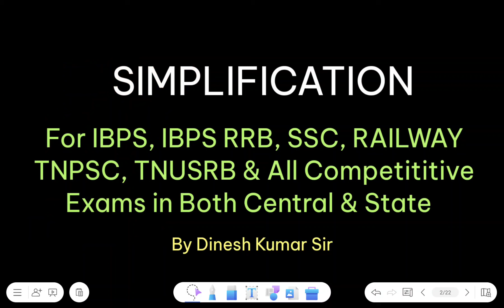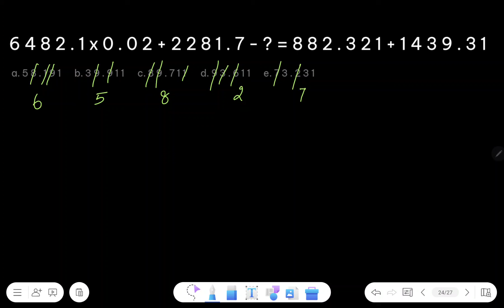SIMPLIFICATION BEST TRICKS FOR ALL EXAMS IBPS, IBPS RRB, SSC, RAILWAY, TNPSC, TNUSRB, etc....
BIG NEWS! NEW COURSE LAUNCH | For Both State and Central Government Jobs | By Dinesh kumar Sir

💁DINESH KUMAR SIR Math Special Batch  Join Our Sri Apthan Educations App Now👇
    🎯PRE + MAINS
    🎯ARITHMETIC + ADVANCE MATHS + REASONING
    🎯USEFULL FOR: TNPSC, TNUSRB, TN FOREST, SSC, BANKING, RAILWAY, CAT, UPSC and All other Competitive Exams in India
    🎯UPDATED CONTENT
    🎯Test Series for All Topics

Vedic Math| Vedic Math tricks For Faster Calculation | Vedic Math Full Course Day -2 By Sri Apthan Educations

Hi I am Dinesh kumar , Founder & Mentor At Sri Apthan Educations.

From this video onwards I am going to share full course of Vedic Mathematics for all Math lovers and competitive exam aspirants .

Vedic Mathematics is a technique for solving math problem easy and quick way. It is very important to make children learn some of the Vedic maths tricks and concepts at an early stage to build a strong foundation for the child. It is one of the most refined and efficient mathematical systems possible.

Vedic Mathematics is a book written by the Indian monk Bharati Krishna Tirtha, and first published in 1965. It contains a list of mathematical techniques, which the author stated were retrieved from the Vedas and supposedly contained all mathematical knowledge.

It enables faster calculation as compared to the usual method.
It promotes mental calculation.
It gives students a better understanding of mathematic.
Increase creativity and confidence.